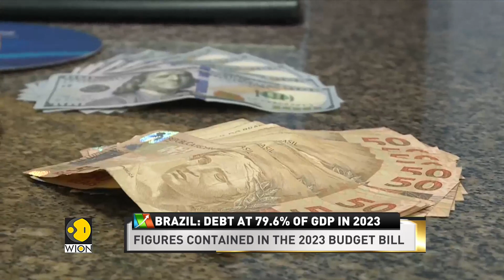Brazil Government projects country's debt to rise to 80.3% of GDP in 2024 | WION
The Brazil Government has projected that country's debt will reach over 80 percent of GDP in 2023, it will be rising to 80.3 percent in 2024 and remaining at that level in 2025